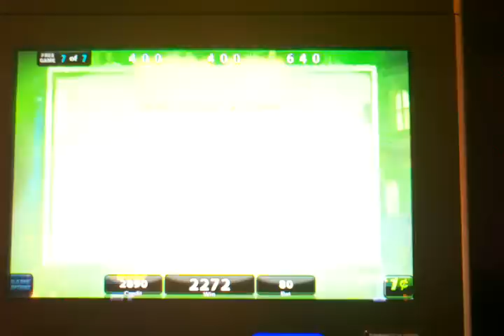Black Widow Bonus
Pechanga Casino